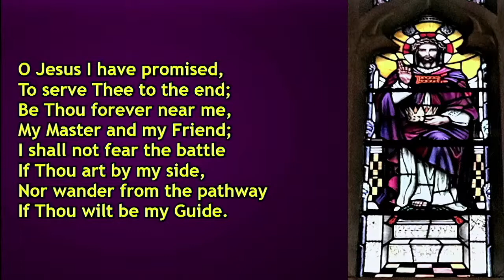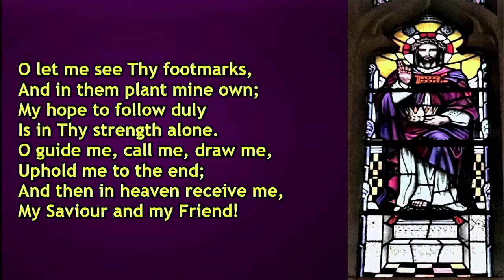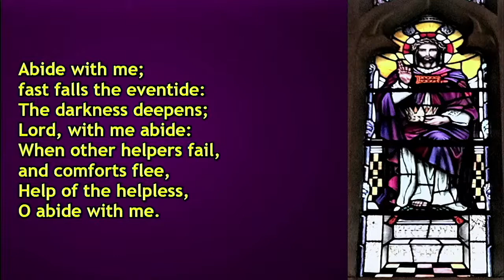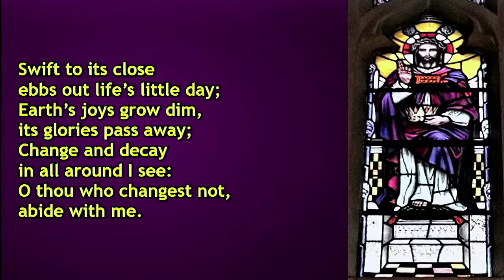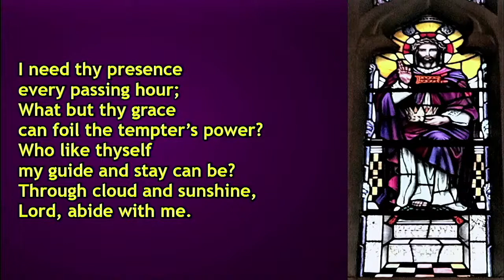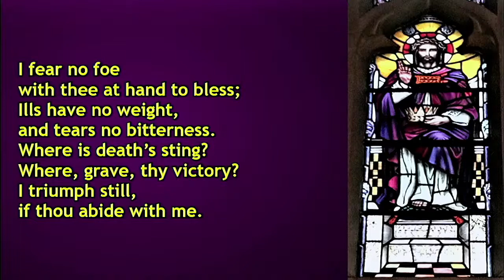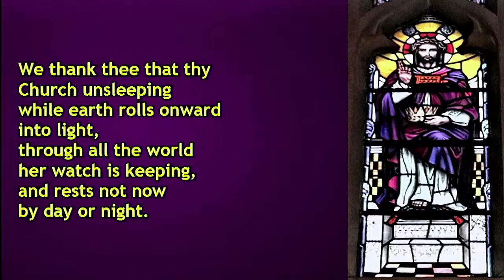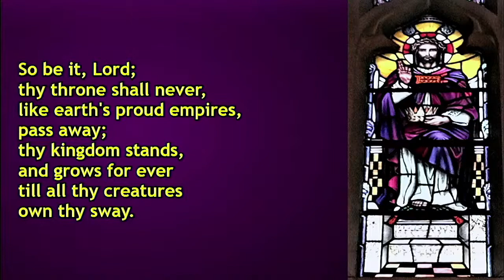Funeral for Ron Grinsted 29Jan2021 - Saint Paul with All Saints, Chatham UK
Serviced of Thanksgiving for the Life of Ronald Alfred George Grinsted
"Ron"

6th June 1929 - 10th December 2020

1pm on Friday 29th January 2021
Service conducted by Revd Andrea Ward & Revd Jenny Warrington